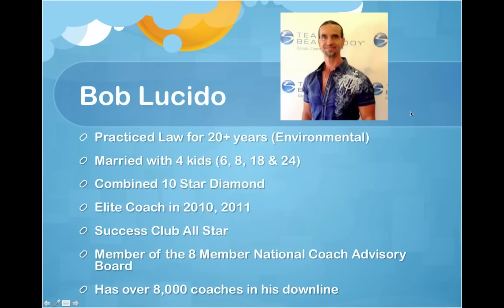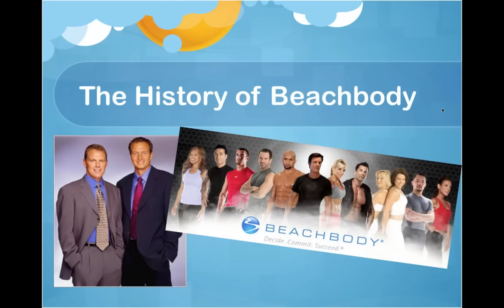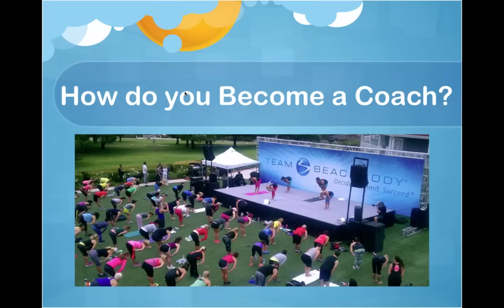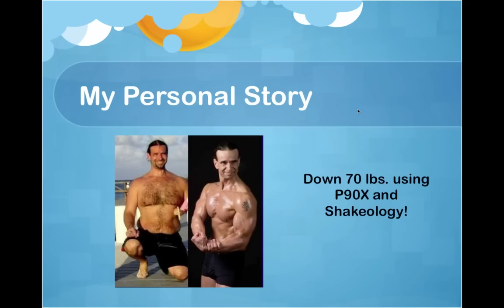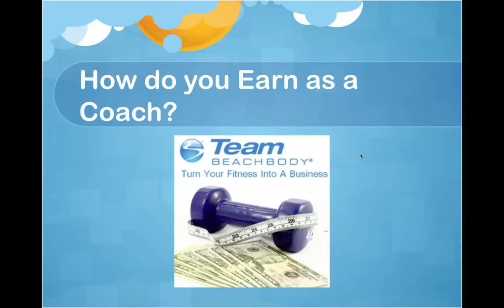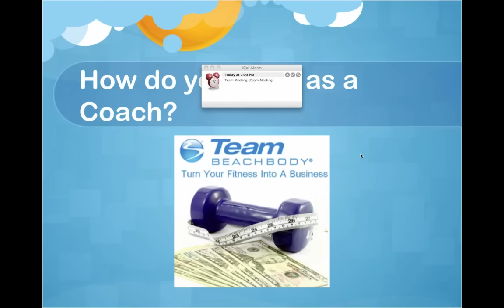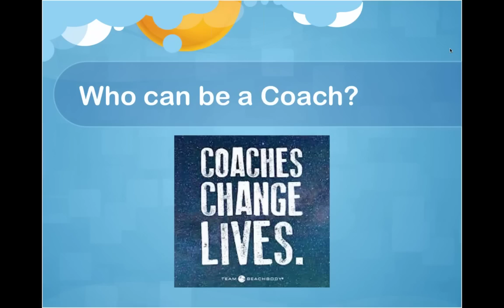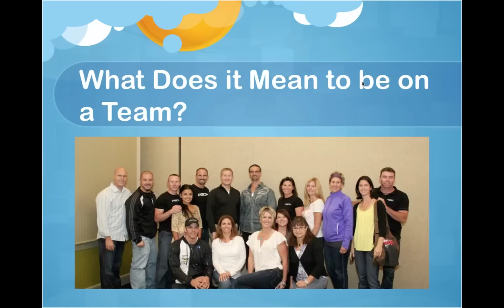Coaches Needed for the January Rush!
We are looking for new coaches to join our team to help us with the January rush! Contact the person who sent this video to you to give you more info. on how you can join!